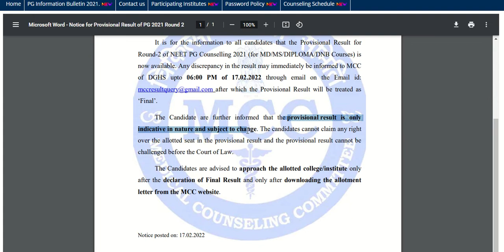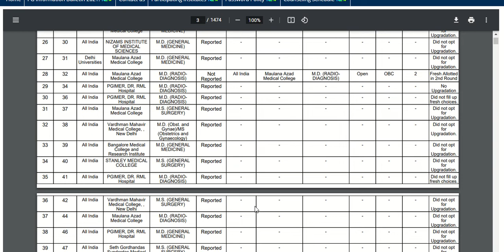NEET PG 2021 round 2 counselling provisional result released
MCC has released NEET PG 2021 round 2 counselling provisional result. Check the video for complete details.

Thanks!!